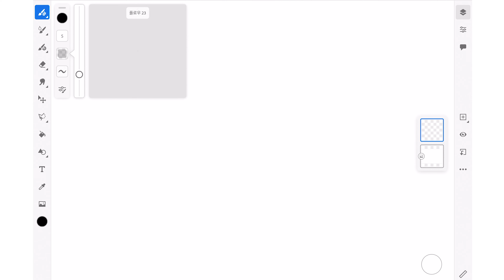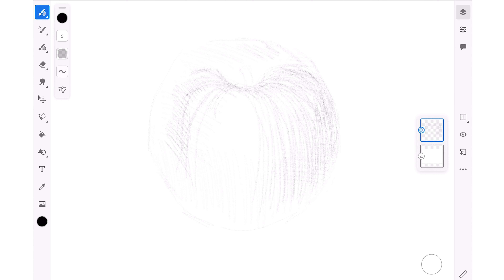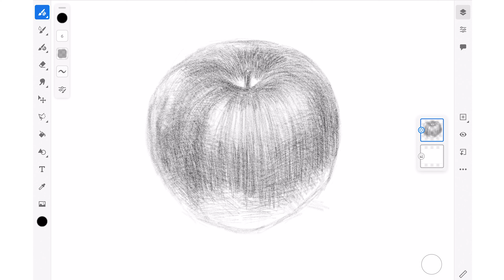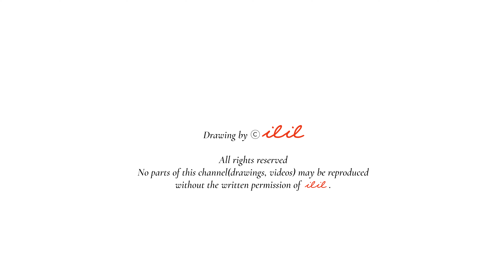ep1 | 사과 | Apple | 그랜마 일일의 드로잉 브이로그 Vlog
👵 그랜마 일일의 드로잉 브이로그 | Vlog by Grandma ilil
🗒 Inside the Sketchbook | ep1 | 사과 | Apple

☑️ No parts of this channel may be reproduced without the written permission of ILIL.

☑️ Typeface : Nina Family, Cormorant Garamond
☑️ Drawing Tool : iPad Pro(11”), Apple Pencil
☑️ Drawing App : Adobe Fresco premium App (Paid Program, Adobe CC Plan)
☑️ Editing Program : Adobe Premiere Pro 2021 (Paid Program, Adobe CC Plan)
Unearth by Marshall Usinger | Drive by Pete James Johnson | Home by Iam Day Light | Dream Before You Die by Michael Shynes